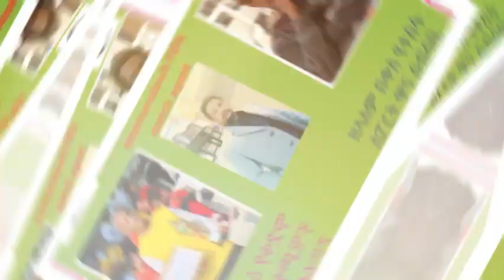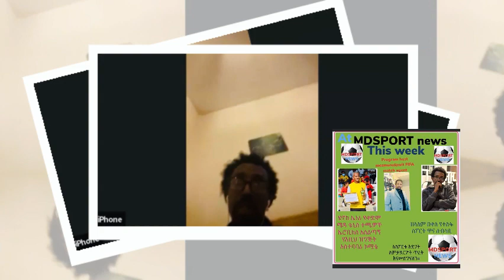Tesfa sport ( Zelalem Bekele and Henok Henry ( ተስፋ ስፓርት ዘላለም በቀለ እና ዔኖክ ኤነር) with MDSPORTnews